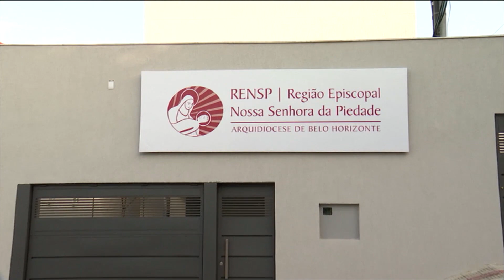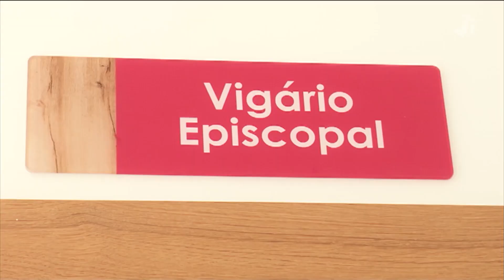Dom Walmor abençoa nova sede da Rensp durante Assembleia da Região | Horizonte Notícia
O arcebispo dom Walmor Oliveira de Azevedo abençoou a nova sede da Região Episcopal Nossa Senhora da Piedade (Rensp),  no bairro Concórdia. A bênção e a partilha de reflexões e oração antecederam a Assembleia do Clero da Região, que acolheu entre os temas principais do encontro, a sinodalidade na Igreja e na vida do presbítero.